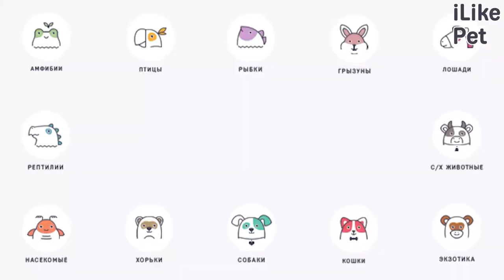5 правил при выборе хомяка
Хомяки - отличные питомцы, которым не нужно много места в доме. Они маленькие, милые и пушистые. Какие существуют правила при выборе хомяка? Давайте разбираться.